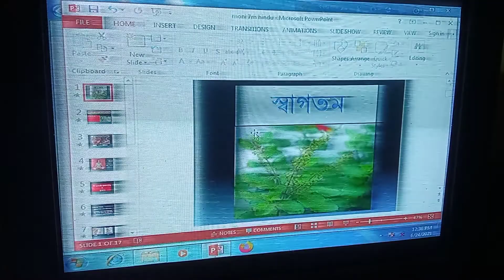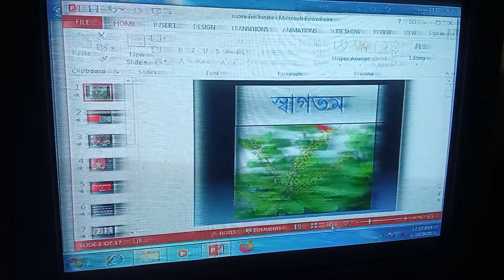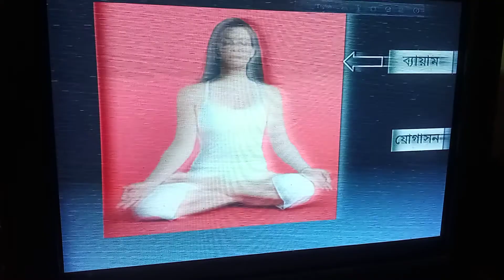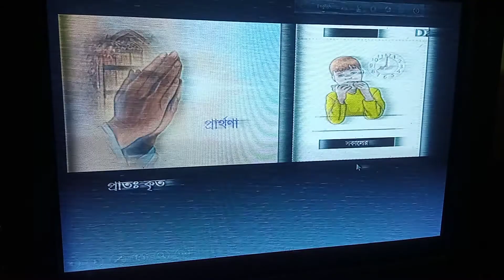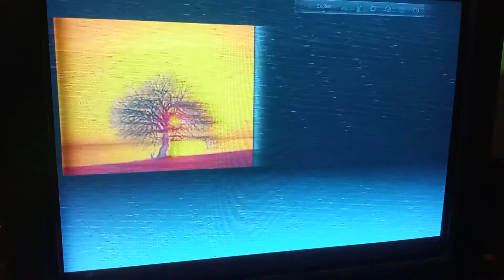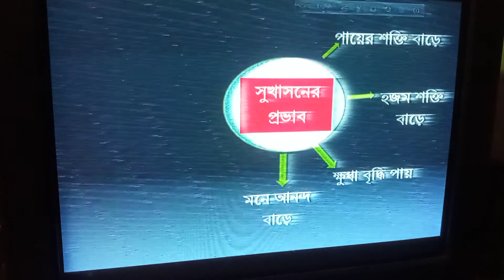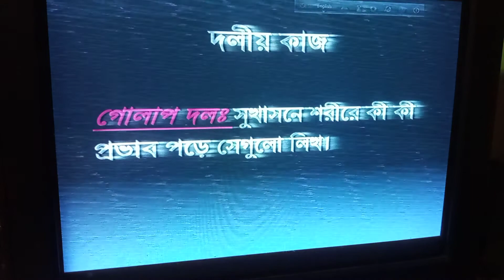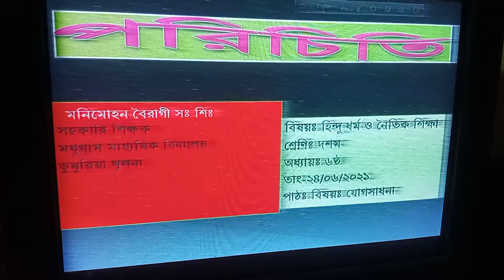হিন্দু ধর্ম ও নৈতিক শিক্ষা ১০ম শ্রেণি ষষ্ঠ অধ্যায় যোগসাধনা।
মধুগ্রাম মাধ্যমিক বিদ্যালয় ডুমুরিয়া খুলনা।